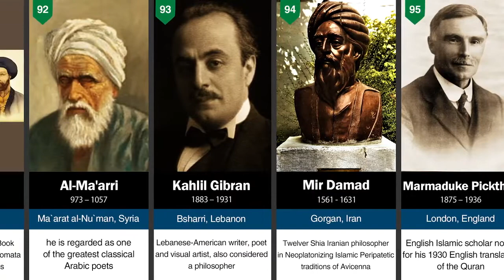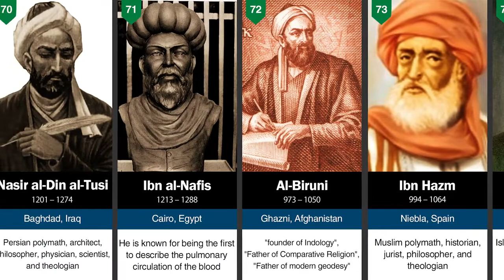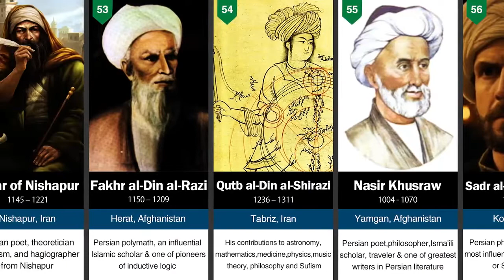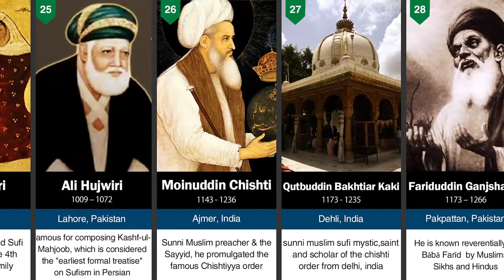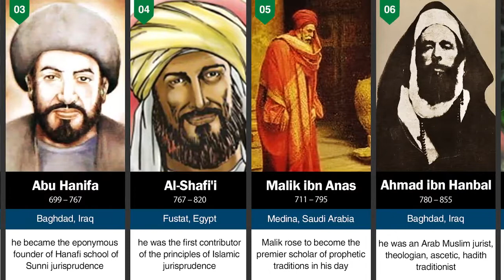Top 100 famous Islamic scholars in History | Informative Video